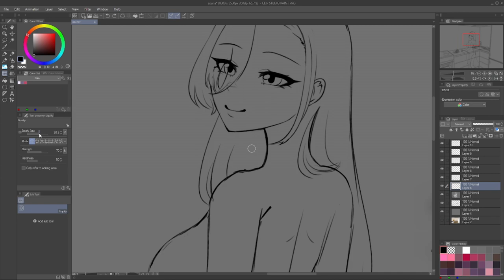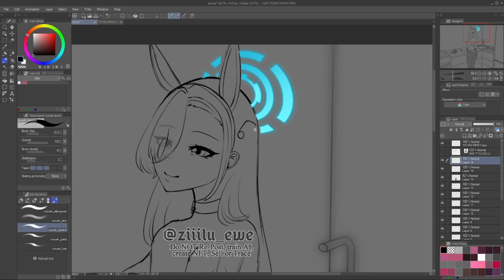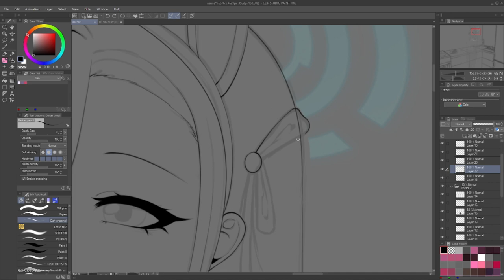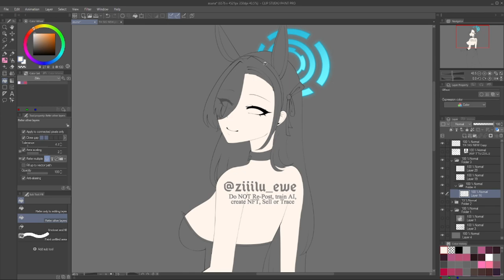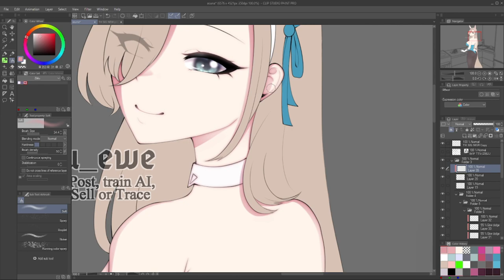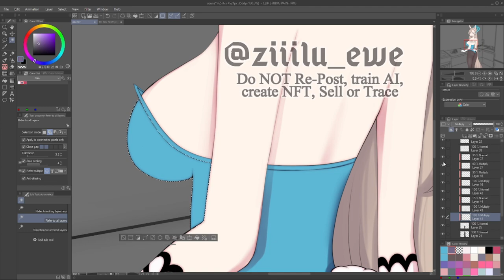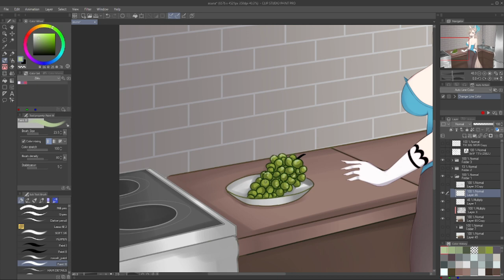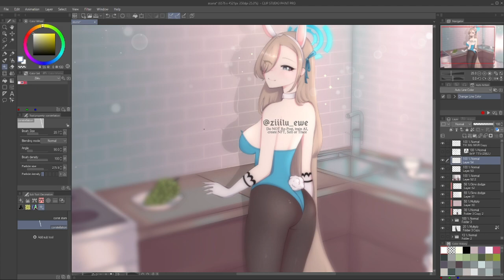✦SPEEDPAINT✦ Asuna【EN SUBTITLES】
【Character Information】
Name: Ichinose Asuna (Bunny Girl ver.)
Character from the Game "Blue Archive"

【Tools】
Program: Clip Studio Paint
Tablet: XP-Pen Artist 22R Pro
Time Taken: 8+ hours

【Timestamps】
00:00 - Sketch
02:42 - Lineart
07:05 - Coloring